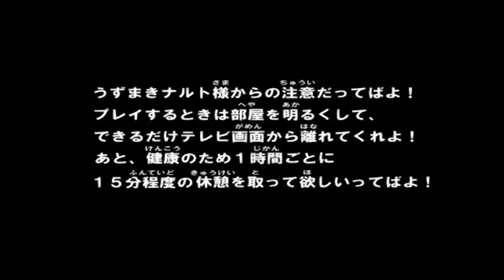NARUTO ULTIMATE NINJA 3 - AETHERSX2 - FIGHTING - SASUKE VS KAKASI - RESOLUSI GAMBAR HD 3X